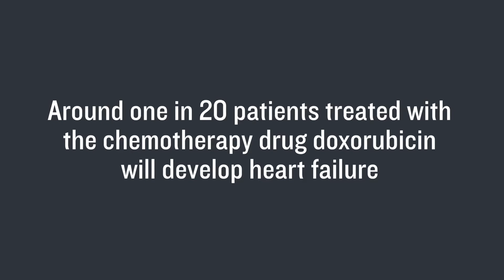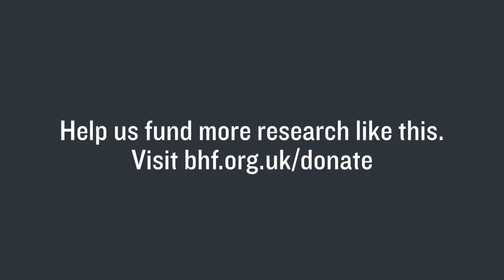Chemotherapy and the heart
Chemotherapy can save lives, but it can also permanently damage the heart.

BHF researcher Dr Kerstin Timm explains how her work is trying to stop it, and cancer patient Philippa Coffey talks about her experience of heart failure.